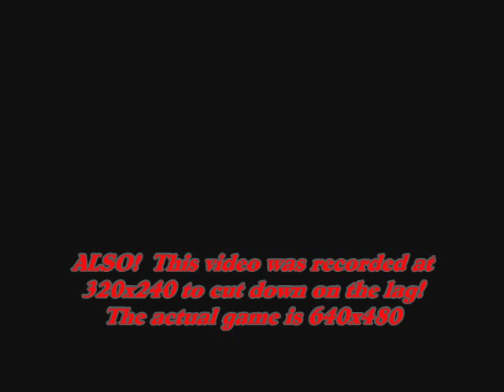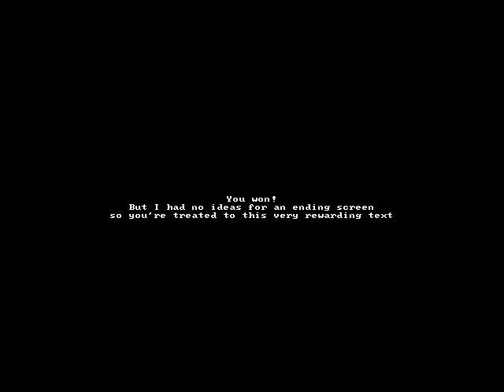My Game - Lenxion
Lenxion
Platformer / Exploration game
Made in C++ with the Allegro game programming library.

Code::Blocks is my IDE of choice
Graphics done with Paint Shop Pro 6.0, except the title screen, which was drawn in Flash 4.0.